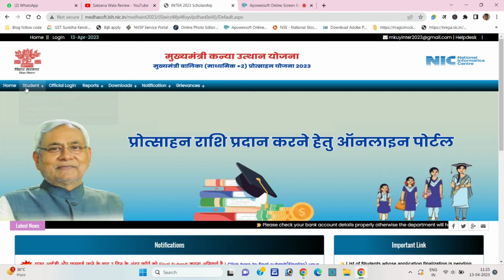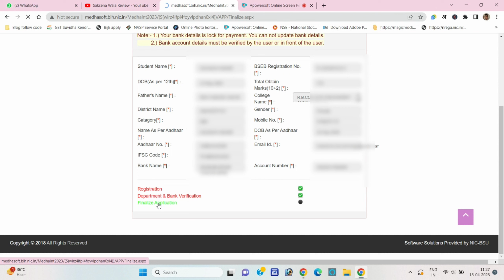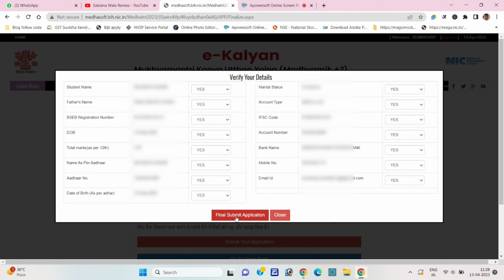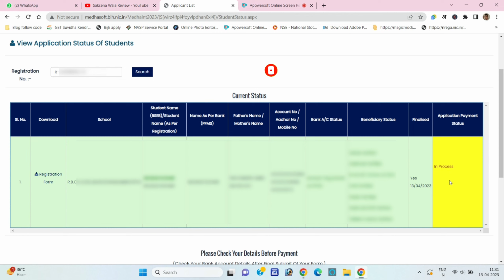inter pass 2023 final submit | inter pass scholarship user id & password | medhashoft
ऐसे मिलेगा इंटर पास 2023 यूजर आईडी & पासवर्ड , खुद से करे फाइनल सबमिट | bihar inter pass scholarship 2023 id & password | inter pass 2023 id password kaise milega |